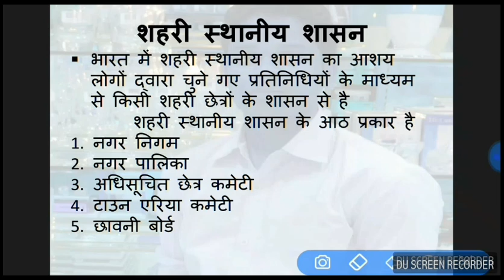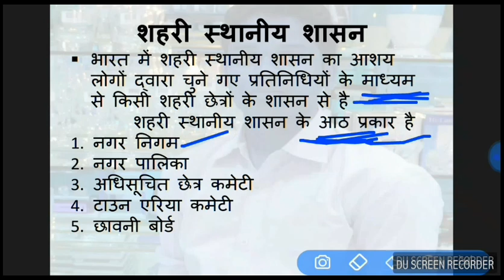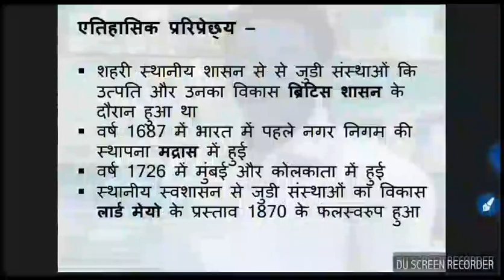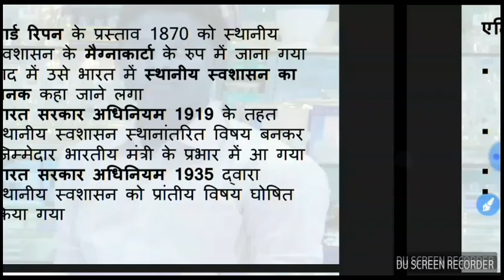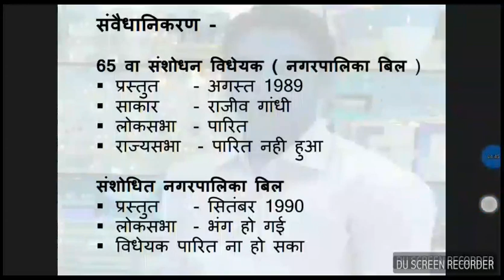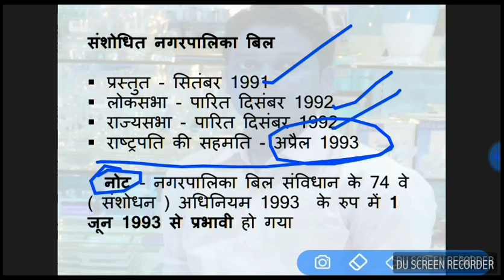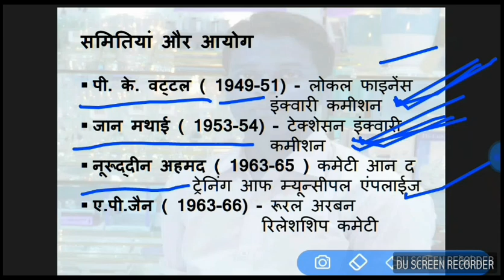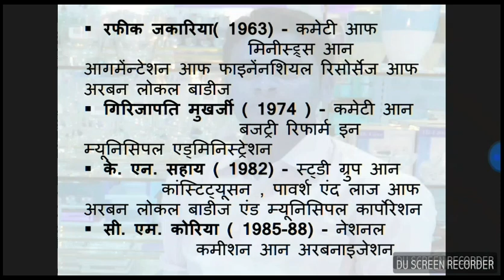पंचायती राज 74वा संविधान संशोधन ।।। panchayati raj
Dosto is video me hmne india ke 74 ba sambidhan sansodhan ke bare me jana he. Patwari me is topic pr questions jroor aayenge. .